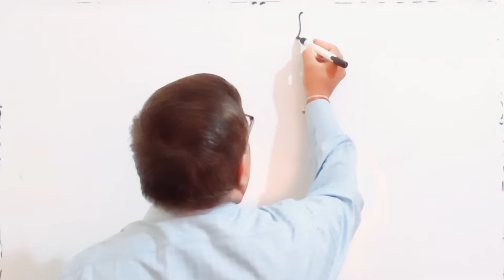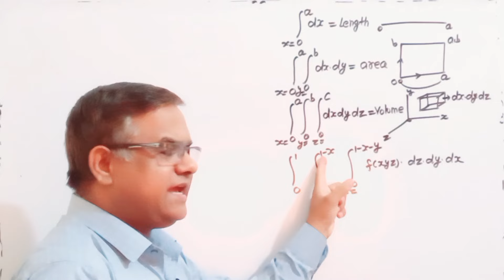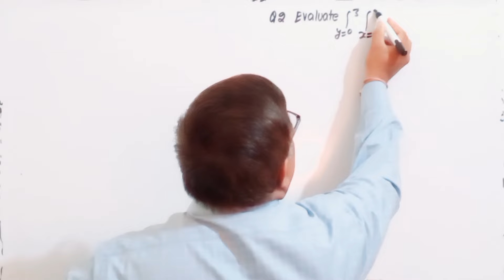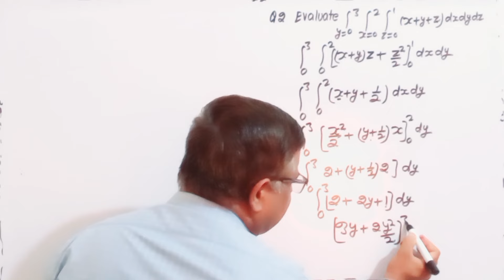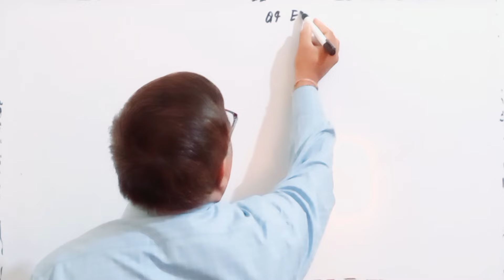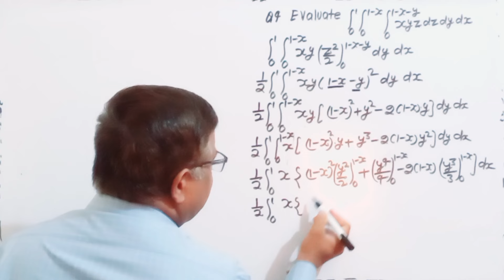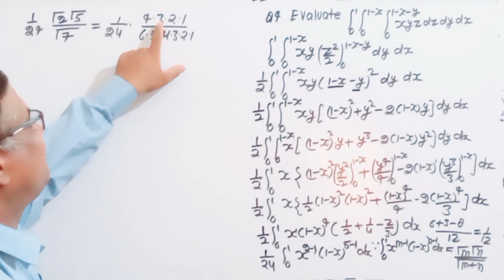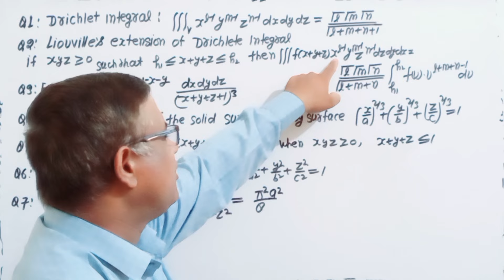DOUBLE INTEGRAL | TRIPLE INTEGRAL | MULTIPLE INTEGRAL IMPORTANT QUESTIONS Integral Calculus